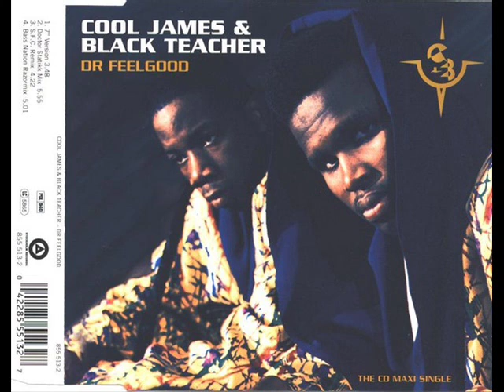Cool James & Black Teacher - dr. feelgood (s.f.c. remix)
* if you can, support the artist please